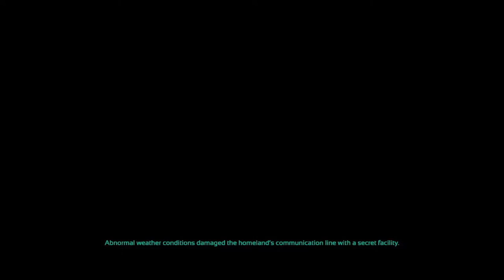Northern Lights - Early Access Spring Update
Northern Lights Spring Update

Northern Lights has a new spring update out, roads, signs and a few other things as we start a new run in Siberia to see what's new with the update.